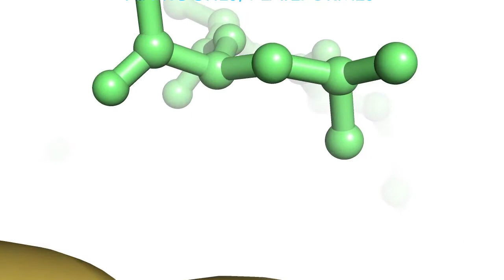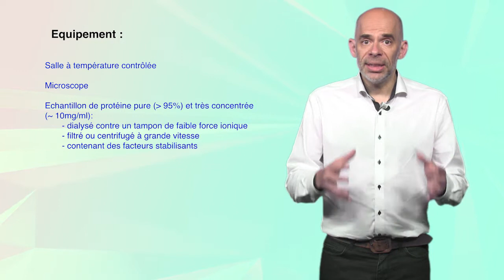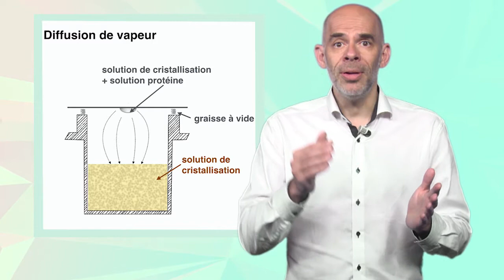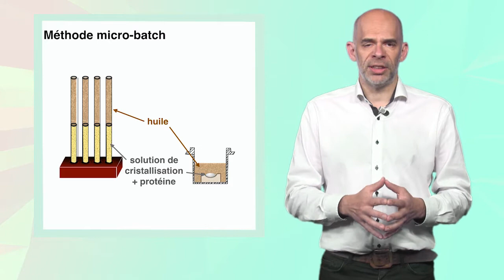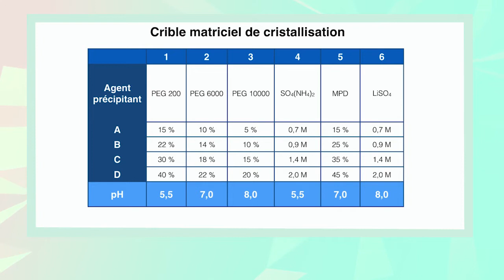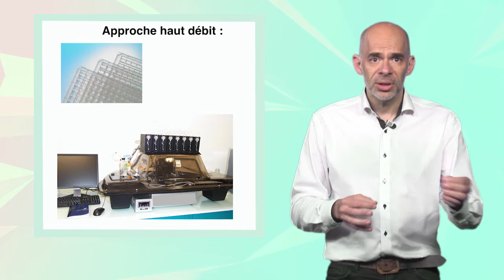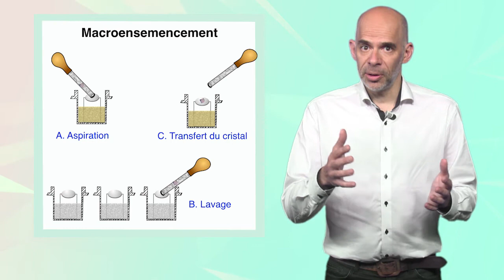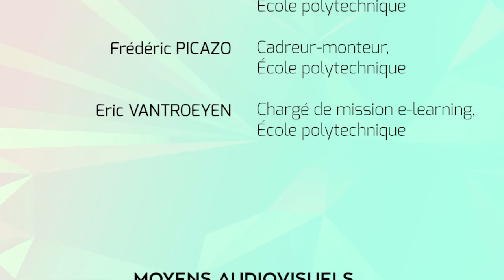5.2 Cristallisation : Approches, plateformes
Les chapitres de cette vidéo :
0:00 Jingle
0:10 Introduction
0:40 Équipement
1:42 Les méthodes de cristallisation
6:32 Les cribles statistiques
8:50 L'approche à haut débit
9:27 Analyse des cribles
10:15 Optimisation des conditions de cristallisation